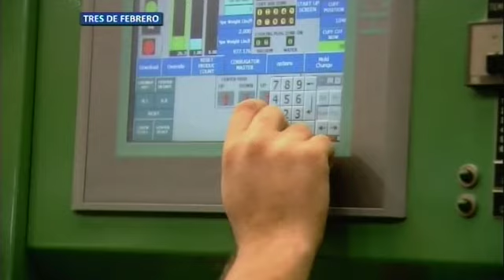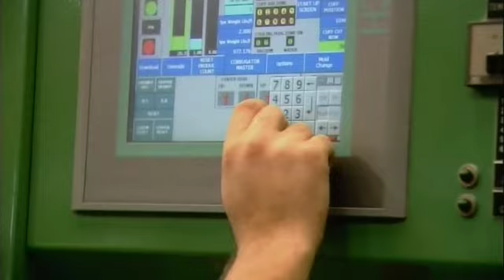31 de MAR. Videoconferencia con Santa Fe, Pablo Podestá (Tres de Febrero) y Concepción del Uruguay.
31 de marzo de 2015, González Catán: En primer término, la mandataria tomó contacto a través de videoconferencia durante un acto realizado en el partido de La Matanza, con la provincia de Santa Fe para inaugurar el edificio del Instituto de Investigaciones en catálisis petroquímica "Ing. José Miguel Parera".
Al respecto, el ministro de Ciencia y Tecnología, Lino Barañao, detalló que se trata de un predio de casi 2.000m2, con una inversión de $23 millones, y que en el nuevo edificio se podrán desarrollar tecnologías relacionadas con catalizadores y aceleradores químicos paa sintetizar compuestos de biomasa y combustibles derivados, entre otros procesos.
Participaron del acto: el secretario de Transporte, Alejandro Ramos; el diputado nacional, Omar Perotti; el presidente del Conicet, Roberto Salvarezza; la directora del Centro Científico Tecnológico, Raquel Chan; el director del Incape, Ulises Sedrán.
En segundo lugar, la Presidenta se contactó con Pablo Podestá, Provincia de Buenos Aires, para inaugurar las nuevas líneas de producción de tubos de polipropileno, y dos extrusoras de la firma Mexichem.
En esa dirección, la ministra de Industria, Débora Giorgi, afirmó que se trata de una planta de altísima generación y que cumple con los estándares internacionales.
Asimismo destacó la optimización de la linea de PVC, que se usa habitualmente para el transporte de agua potable, cloacas y obras de saneamiento.
Participaron del acto en Pablo Podestá: el intendente de Tres de Febrero, Hugo Curto; el presidente de Mexichem Argentina Osvaldo Prono; y el operador Miguel Lorusso.
Sobre Mexichem
Se trata de una nueva línea de tubos de polipropileno -operativa desde enero de este año- en la que se invirtieron $ 8,7 millones, Estos tubos son utilizados para el transporte de agua fría y caliente domiciliaria y abastecen en forma directa al programa Procrear. El desembolso multiplicó por cinco la capacidad de producción de la empresa, para alcanzar las 150 toneladas mensuales.
Además, se invirtieron otros $ 13,1 millones para la mejora en la fabricación de tubos de PVC. Así, la firma lanza su nuevo producto Novafort, de última tecnología, utilizado para desagües y cloacas, y que permite reducir los costos de instalación en un 20 por ciento. Esta línea es utilizada por AySA en obras de saneamiento y por el plan Cloaca + Trabajo y posibilita la creación de 20 nuevos puestos laborales.
En la Argentina, Mexichem, que actualmente emplea 280 trabajadores, produce tubos de PVC para desagües, obras de infraestructura, mineras y para el sector agrícola (tiene en desarrollo un proyecto de fabricación de pivotes para riego; y tubos de polipropileno para instalaciones domiciliarias, tanto para el transporte de agua fría y caliente como para desagües).
La producción de la firma alcanza actualmente una integración nacional del 90 % (en 2011 era del 44 %) y estiman que llegará a un 95 % a fin de este año.
En 2014 exportó por u$s 1,3 millón y, en 2015 estima exportar por u$s 2,5 millones. Sus principales destinos son Uruguay, Paraguay y Perú.
El grupo Mexichem es líder en la industria química y petroquímica global y cuenta con más de 50 años de trayectoria. Posee más de 120 plantas en 31 países, dos minas de fluorita, seis academias de entrenamiento y 16 laboratorios de investigación y desarrollo. Tiene presencia comercial en mas de 90 países, emplea en el mundo a más de 19.200 empleados y en 2014 facturó u$s 5.583 millones.
Por último, la Presidenta se comunicó con Concepción del Uruguay, Entre Ríos, para inaugurar el nuevo Paseo Costanero e Isla del Puerto.
Al respecto, el gobernador de la Provincia de Entre Ríos, Sergio Urribarri, afirmó que "es un orgullo inaugurar esta obra tan importante para los entrerrianos".
Participaron del acto: el administrador Nacional De Vialidad, Nelson Periotti; el vicegobernador de la provincia de Entre Ríos, José Orlando Cáceres; el intendente municipal de Concepción del Uruguay, Carlos Schepens.